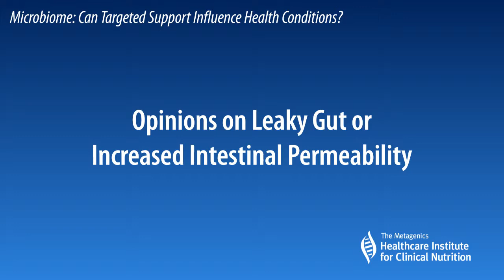Opinions Leaky Gut or Increased Intestinal Permeability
2 Roundtable Symposia from ASPEN Clinical Nutrition Week 2015: Microbiome